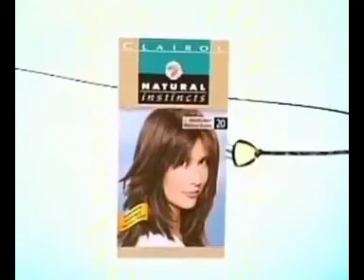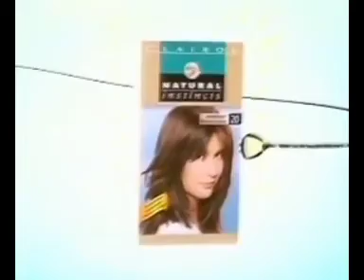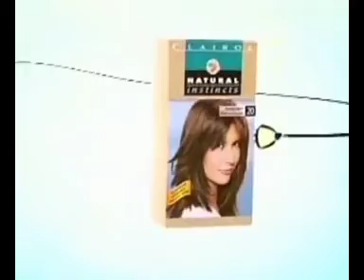Clairol Natural Instincts 10 Minutes Commercials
Clairol Natural Instincts Logo Commercials History v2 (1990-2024)